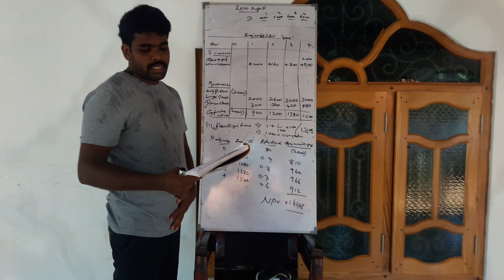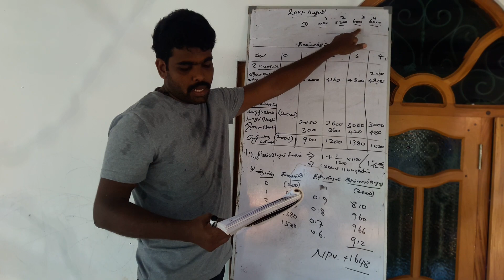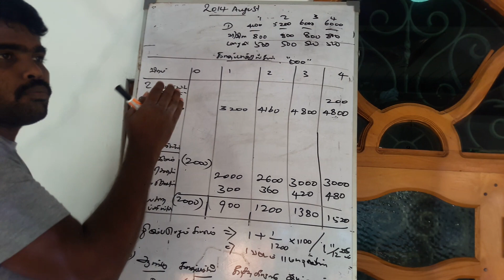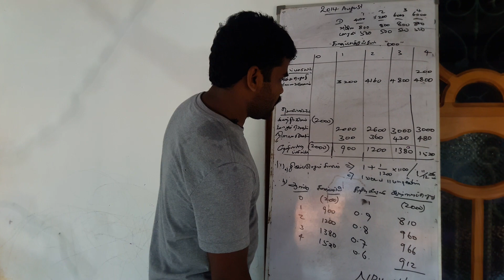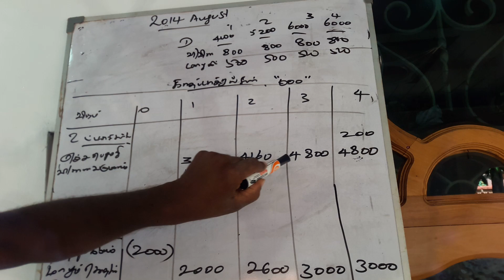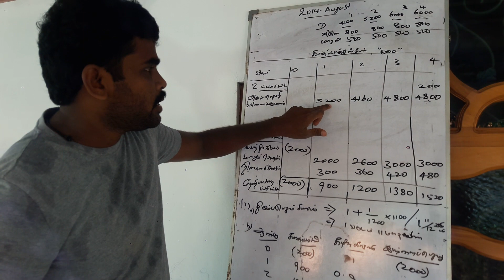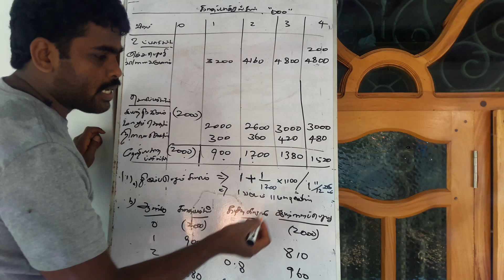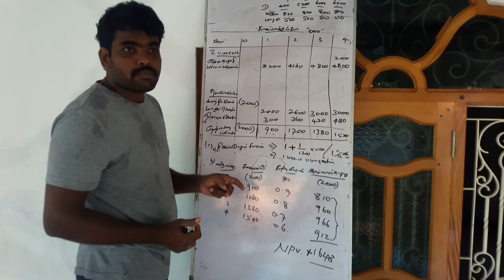investment decision past paper questions.